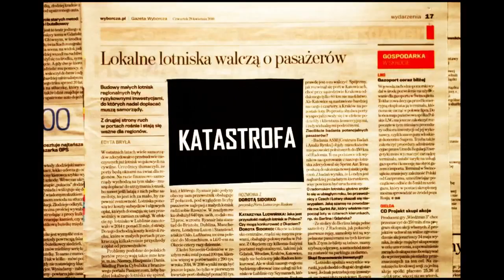pierwsza wersja afryki